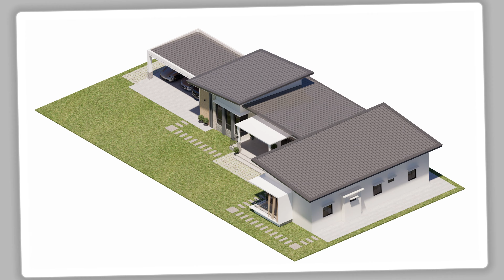L-SHAPE HOUSE DESIGN 4BR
L-Shape Bungalow House design exclusive for Catacutan Family
Located in Baranga Bical Mabalacat Pampanga seated in a large 1,593 sqm of lot area with a total floor area of 250 Sqm

Design and Visualize by Shaun Concepts

Music | "React" by LiQWYD
Watch:

 • LiQWYD - React [O...

Music | "Feel So Good" by LiQWYD
Watch:

 • LiQWYD - Feel So ...